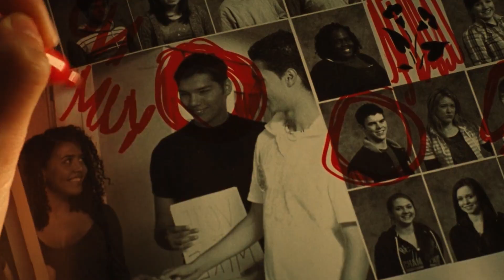A Girl Hunts Humans to Survive | Hollywood Movie Explained in Hindi | Filmy Gyan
Iss video mein hum ek Hollywood horror-thriller movie explain karenge jisme ek ladki apni jaan bachane ke liye insaanon ka shikaar karti hai. Is kahani mein suspense, thrill, aur horror ka perfect combination hai. Ladki kaise monster ban jati hai? Kya hai iski kahani ka asli raaz? Agar aapko dark aur twisted stories pasand hain, toh yeh video zarur dekhein!

A girl hunts humans movie
movie explanation
Hollywood thriller movie in Hindi
Hollywood horror movie summary in Hindi
Hindi explanation
Horror thriller movie explained in Hindi
Supernatural movie explained in Hindi
Best horror movie explanation
Filmy Gyan movie explanations
Dark movie explained in Hindi
demon girl movie
Hollywood movie in Hindi summary

Hindi,Cinematic 17,Viper Explained,BOLLYWOOD
SILVER SCREEN,Hitesh Nagar,Movies At
Glance,Hollywood Explain In Hindi,LISTEN 2
ME,Mr Alexter,Hindi Voice Over,CHALO FILM
DEKHE,MoBieTV Hindi,Movies 24x7,Anokhi
Films,Mr Hindi Rockers,Fox Explainer Hindi

hollywood movies and the thrilling climax,
brilliantly explained by Mr. Alexter and Mr. Hindi
Rockers.Picture Abhi Baki Hai and RDX ROHAN
explain mysterious movies explained in hindi.
Latest movies like superhero, horror and fresh
movies explained by Hollywood Explain In Hindi
and Fox Explainer Hindi. On this channel you will
find videos explpain
movie explained and fresh movies 2.0, here the
mahesh challe and bro explained is the best damn
explainer which is your explainer and the fact is
that the explainer cult 2.0 is cinematic 17 and
cinematic
Cinema soul h

Movie explained in hindi dubbed

Horror thriller explained in Hindi
Scary movie in Hindi
Best Hollywood horror movie
Monster movie explained in Hindi
Suspense movie Hindi explanation
Hindi dubbed horror movie
Demon girl movie explained
Hollywood horror thriller in Hindi
Filmy Gyan movie reviews
Horror movie plot explained
English horror movie in Hindi
Demon girl Hollywood movie
Hollywood horror Hindi summary
Latest Hollywood horror 2024
Best supernatural movie
Horror thriller Hindi explanation
Best horror thriller hindi explanation
Latest horror movie explained
Scary Hollywood movie in Hindi
Youtube latest horror movie explained
Hollywood movie explained in Hindi
Explained movie full
movie explainer
movie explainer
film explained in hindi
movie story
movie plot hindi
movie explain in urdu
movie explained
movie explain
your explainer
bro explained
Damn explainer

Corrective measures explained in Hindi
deadpool 3 post credit scene
pacific rim 1
Hitesh nagar
mr alexter
cinema shaukeens
filmi explainer
Vichitra films

Anokhi films
Hot movie explained in Hindi